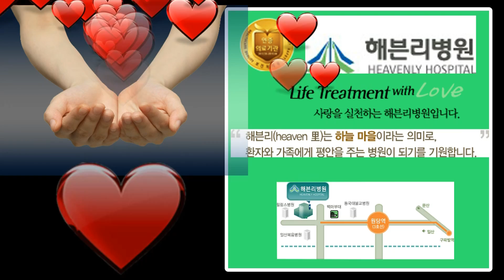"북치는 소년" 팬플릇연주(양지연선교사/김옥주목사 촬영/ncm tv/국제기독교선교방송/해븐리 요양병원/2016년 12월24일)